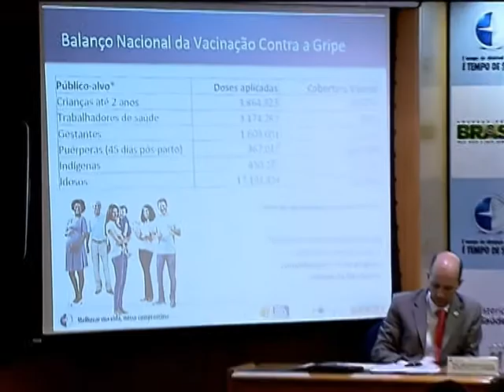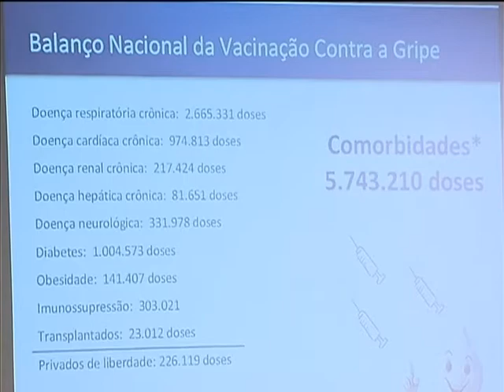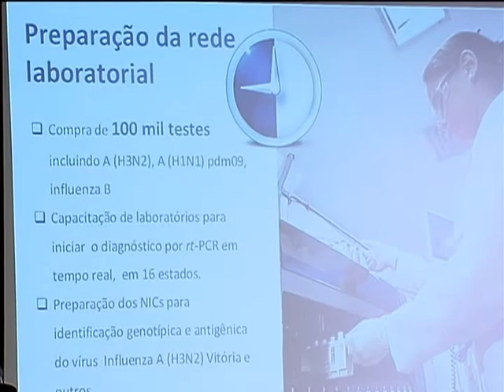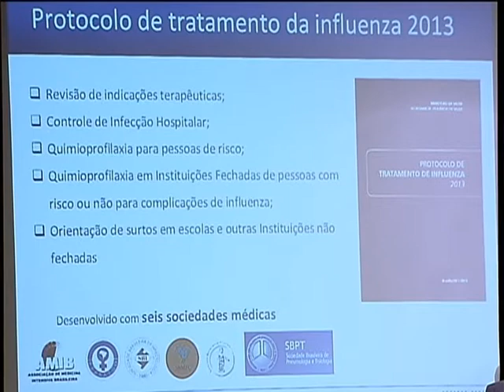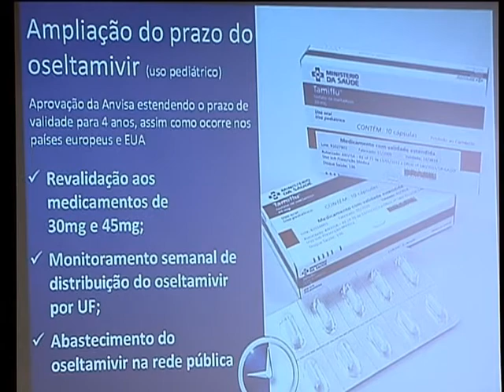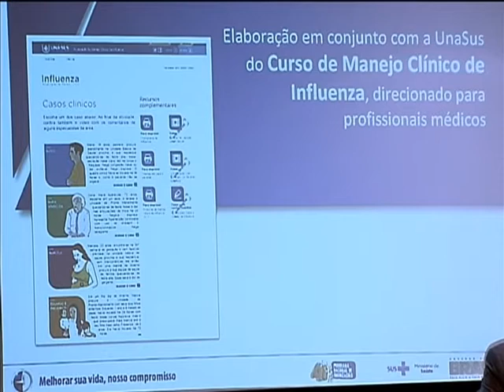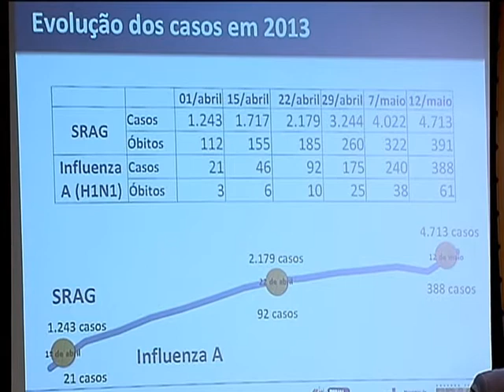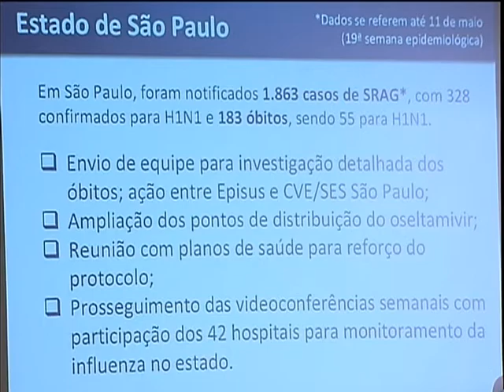Campanha de Vacinação contra Gripe supera meta e imuniza 32 milhões de pessoas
ATIVIDADES DO GOVERNO - 21.05.13: O Ministério da Saúde divulgou nesta terça-feira (21) o balanço da Campanha de Vacinação contra Gripe de 2013. De acordo com a pasta, foram imunizadas mais de 32 milhões de pessoas, que representam 83,78% do público-alvo. A meta de 80% de vacinação só não foi alcançada em 7 estados: Ceará, Rio Grande do Norte, Bahia, Roraima, Rondônia, Tocantins e Mato Grosso, que terão a campanha prorrogada novamente. Estudos demonstram que a vacinação pode reduzir até 45% do numero de internações por pneumonias e até 75% das mortes por doenças decorrentes da gripe.